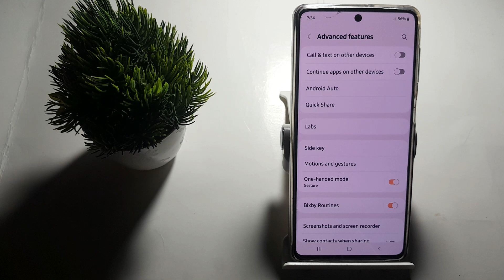how to off hide status and navigation bar in Samsung Galaxy m52 5g